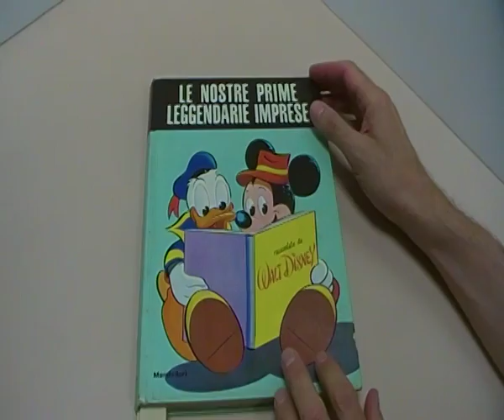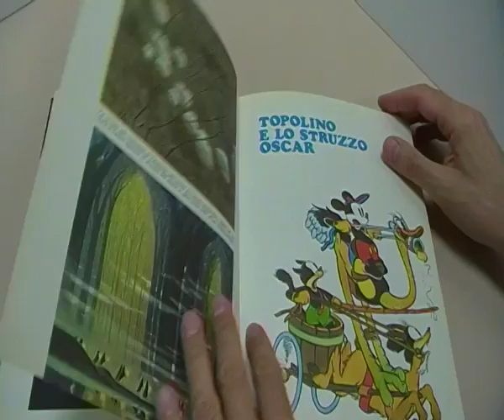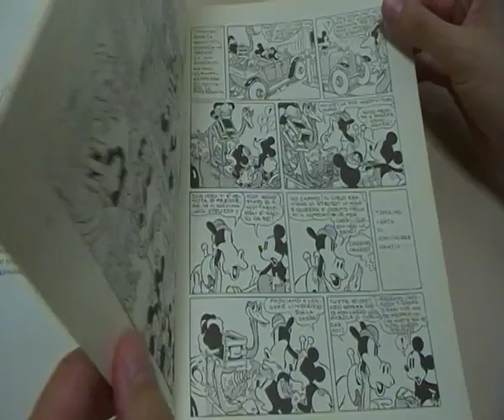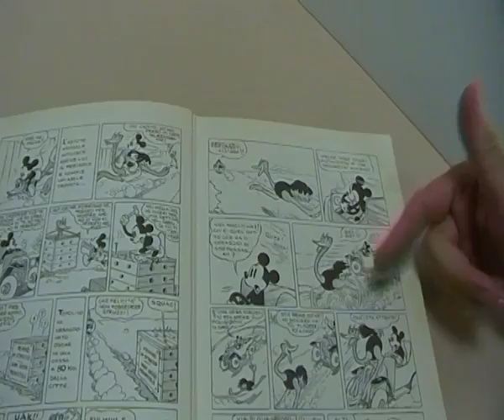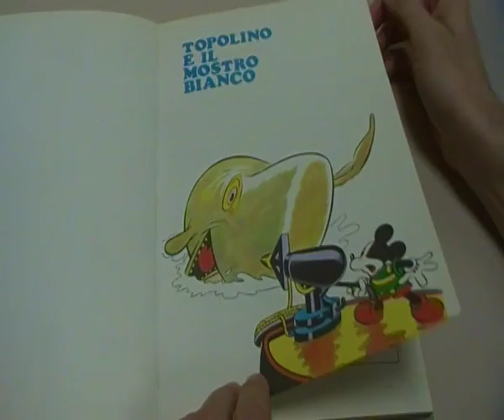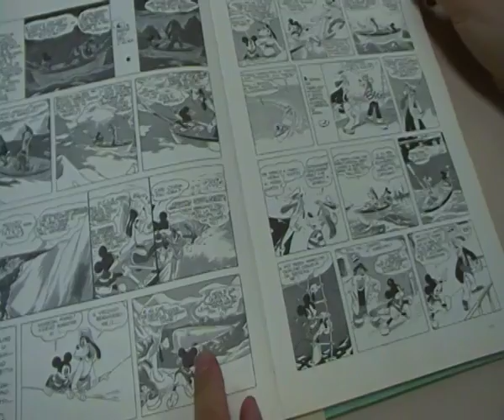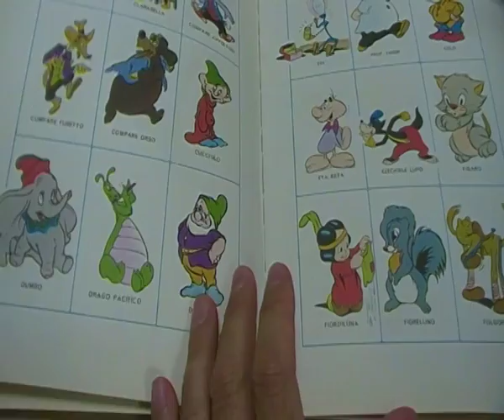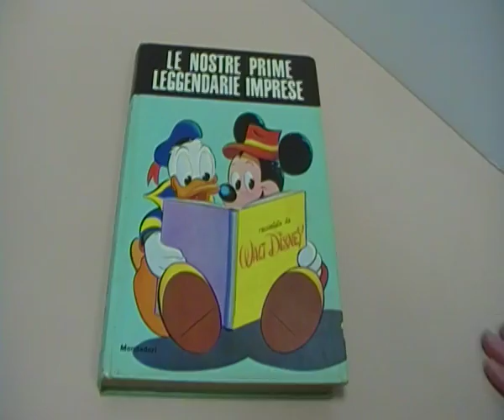Topolino leggendario 1967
Le nostre prime leggendarie imprese, bellissimo volume tutto da leggere